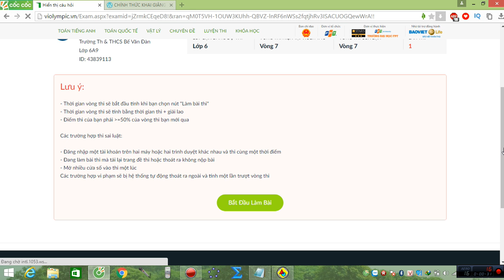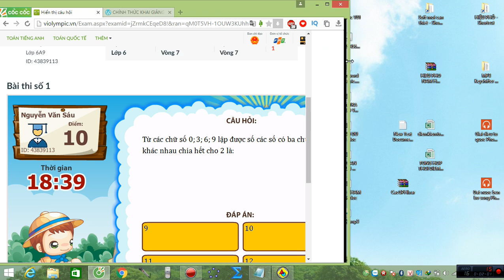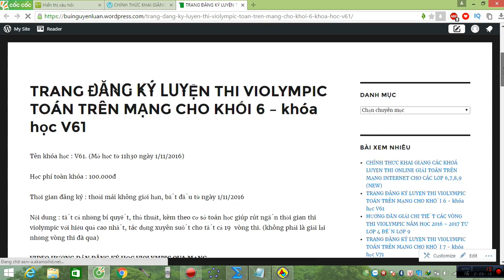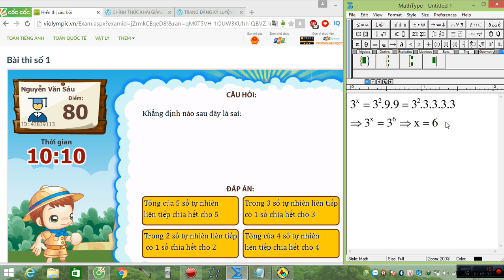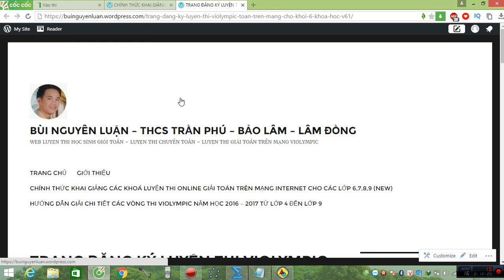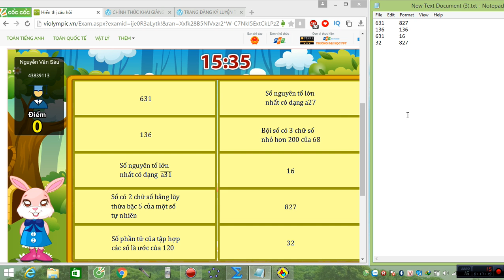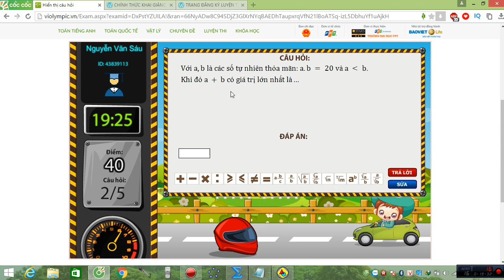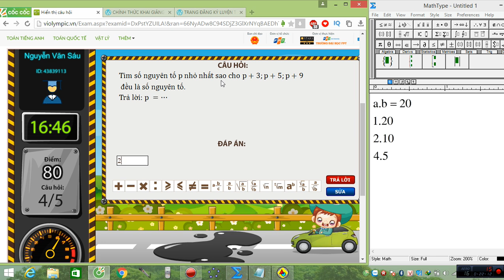violympic toán lớp 6 vòng 7 năm học 2016 - 2017 bài giải nick 2